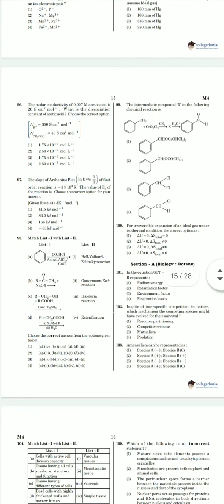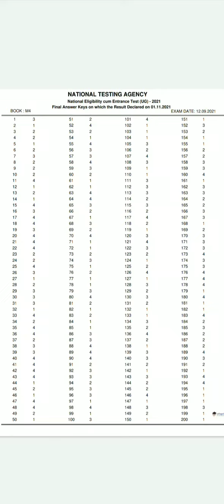NEET previous year question papers with solutions | neet 2021 paper | neet2021 neet by Anjali Sahu